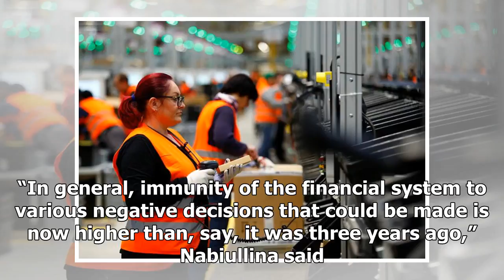Latest News Today - The Russian Central Bank that it says can handle any U.s. sanctions on its debt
Latest News Today - Latest News Today - The Russian Central Bank that it says can handle any U.s. sanctions on its debt

MOSCOW Reuters Russia’s central bank has the tools to address market shocks if the United States applies new sanctions on Russian treasury bonds, its central bank governor said on Thursday. Russian central bank governor Elvira Nabiullina gestures during a news conference in Moscow, Russia, June 16, 2017. REUTERSSergei Karpukhin Washington is considering expanding sanctions against Russia and may impose restrictions on buying Russian bonds, known as OFZs and popular among international investors.